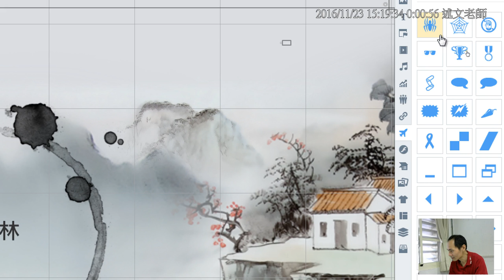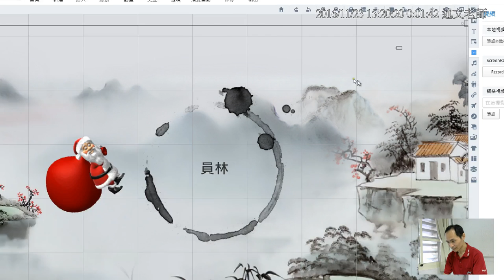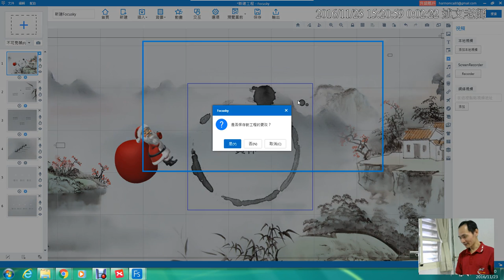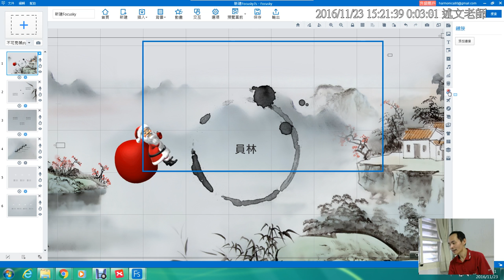09：Focusky 插入超連、影片與螢幕錄影